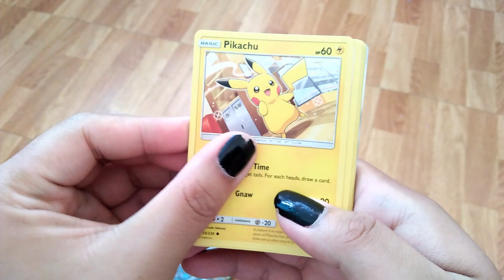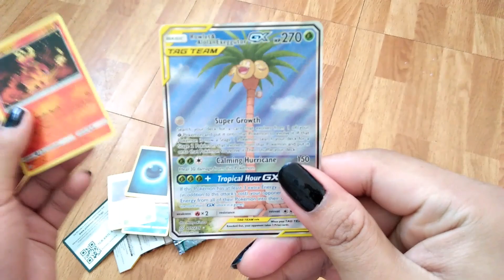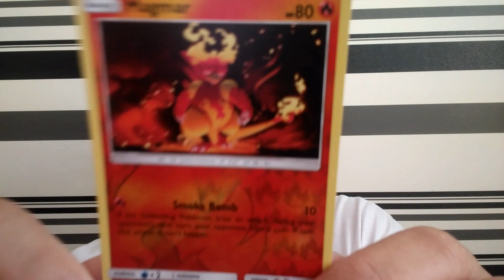I PULLED A GX CARD IN MY FIRST POKÉMON CARDS!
After how many months, andito na ang promise kong ORIGINAL POKÉMON CARDS!

If this video hits 5K views, I will open a bigger one :)

FAQ:

Camera: OPPO A37fw
Editor: PowerDirector